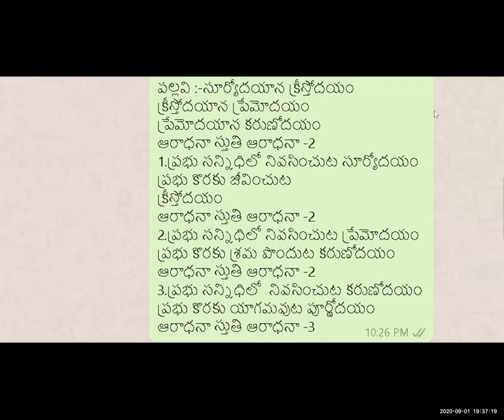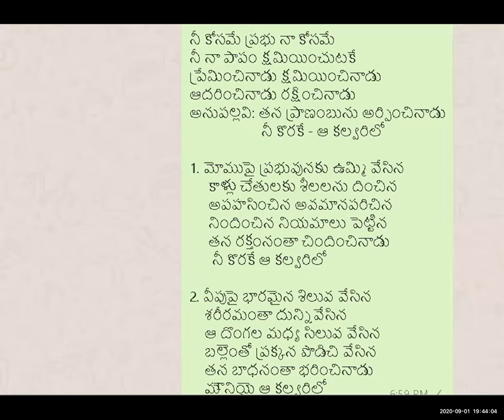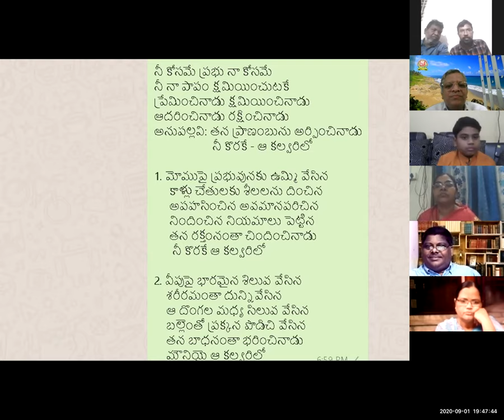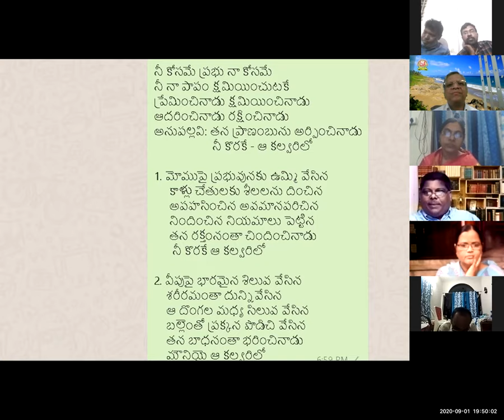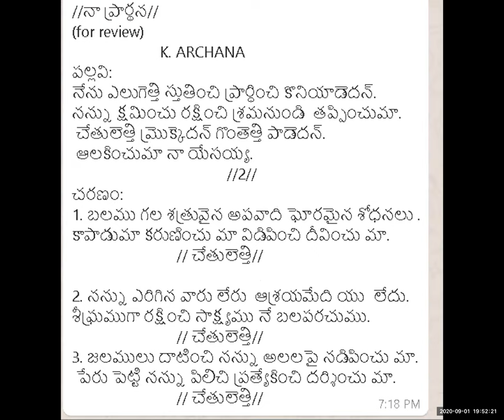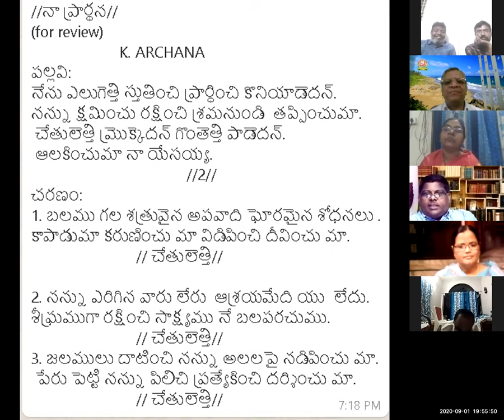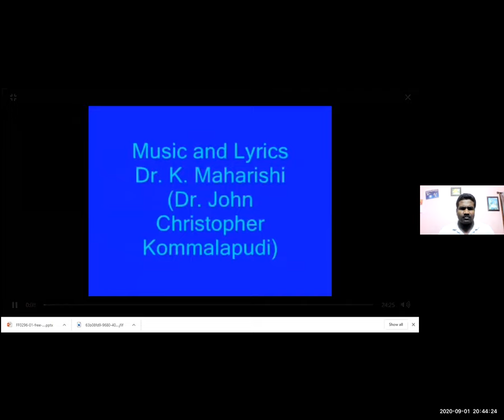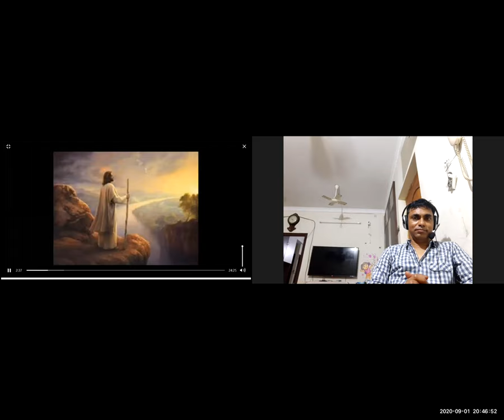#21 ~ LYRIC WRITING WORKSHOP ~ 1~9~2020 ~ SUGGESTIONS BY GOSPEL SINGER NISSY JOHN